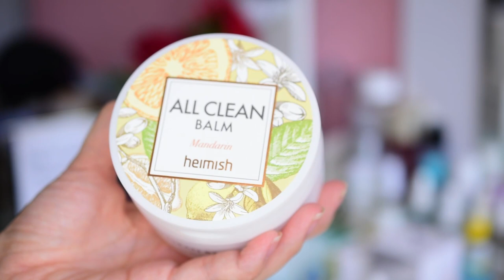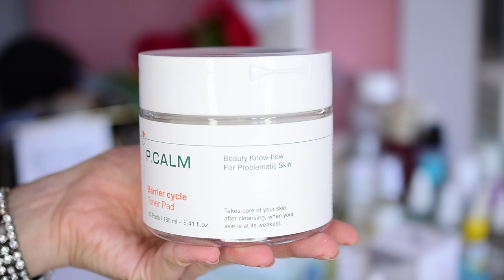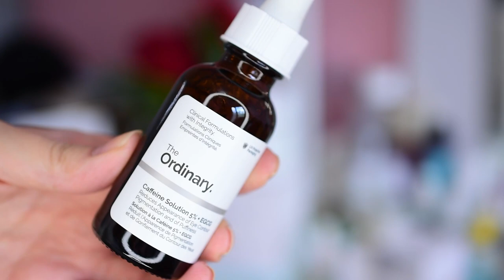September with Stylevana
Ahojte, volám sa Alena a vítam Vás pri najnovšom Stylevana videu kde Vám predstavím až 8 nových produktov zo sveta skin care

Kit je žiaľ momentálne vypredaný ale viete si kúpiť produkty jednotlivo.

3 Isntree - Yam Root Milk Tone Up Sun Cream SPF50+ PA - 50ml
7 Goodal - Green Tangerine Vita C Eye Gel Patch (22AD) - 60ea

Zľavový kód:  INF10ANBEAUTY

and

Toto video je nakrútene v spolupráci so STYLEVANA